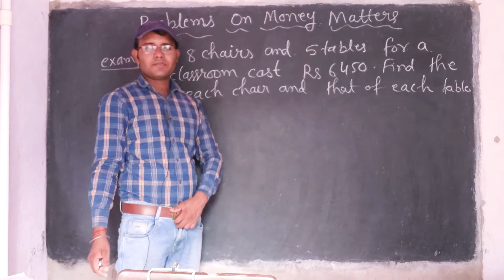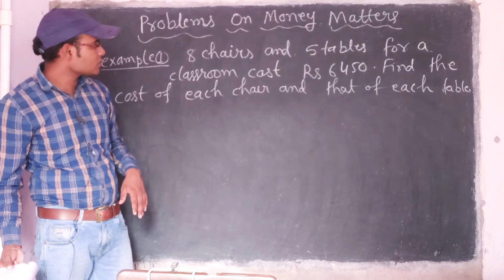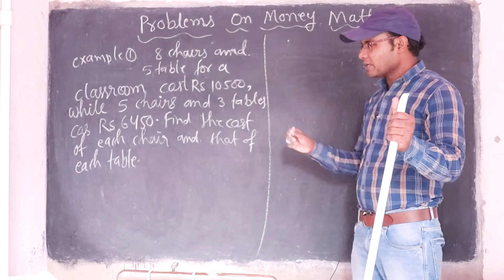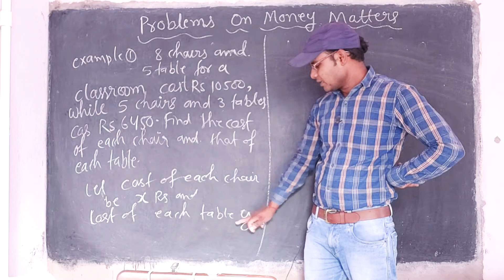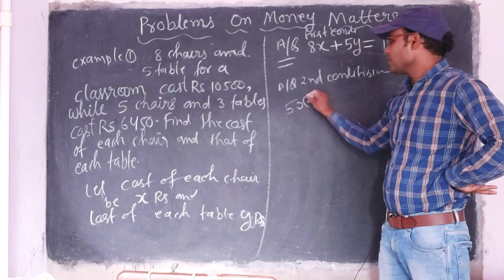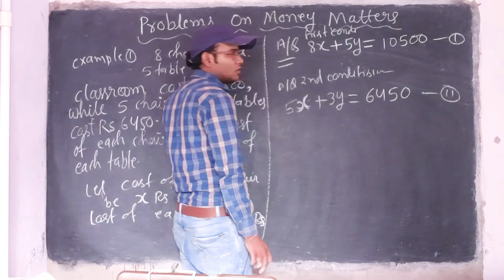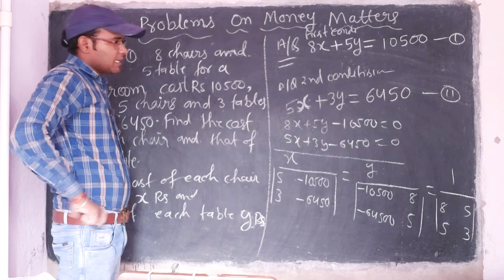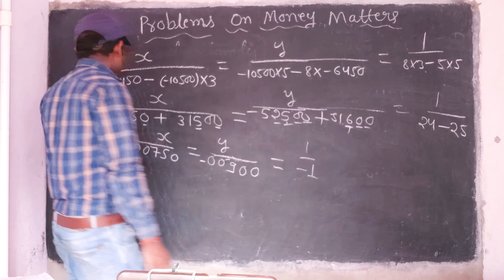#53 Problems On Money Related|| Class 10 RS Aggarwal Ex-3E Example-1 || Linear Eqns In Two Variables